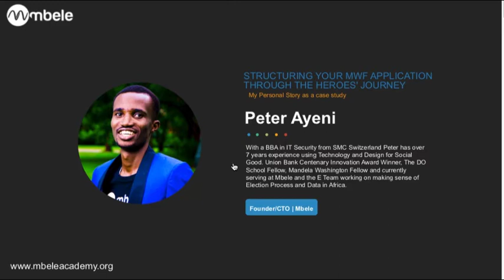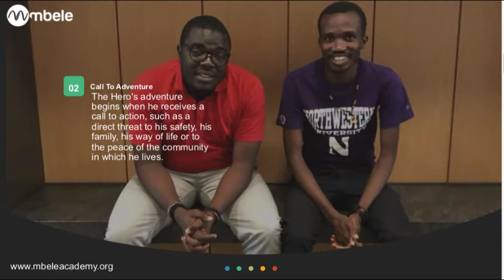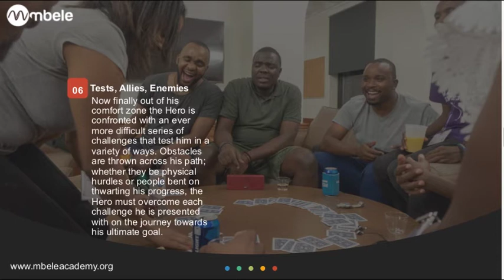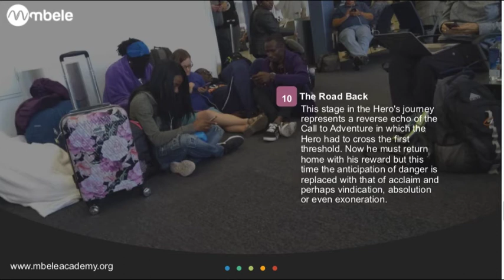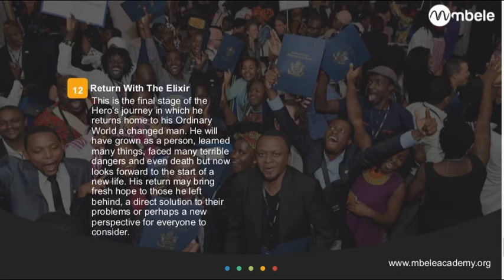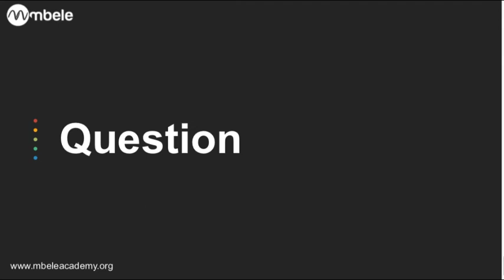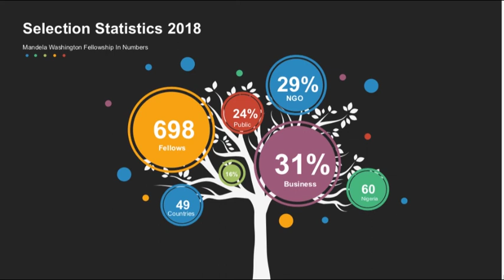MANDELA WASHINGTON FELLOWSHIP APPLICATION MASTER CLASS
STRUCTURING YOUR MANDELA WASHINGTON FELLOWSHIP APPLICATION  USING THE HEROES' JOURNEY .